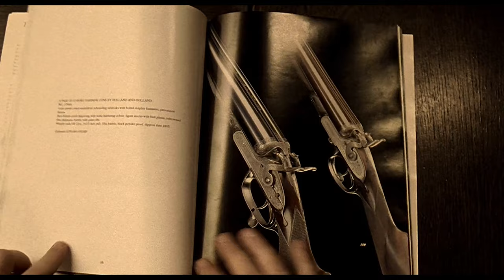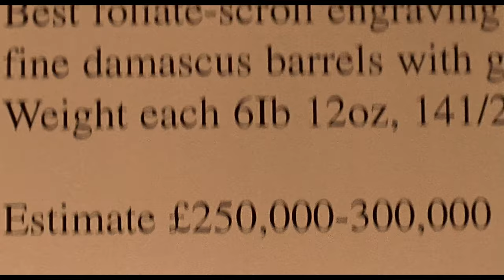Lock, Stock and Two Smoking Barrels • 18 With A Bullet • Pete Wingfield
Spoiler Alert! The video might contains important scenes from Lock, Stock and Two Smoking Barrels.

전형적인 이야기 진행 방식을 뒤틀어 각각 다양한 캐릭터들의 예상치 못한 과정들과 그에 따른 유기적 결과를 낳는 참신한 전개 방식과 특유의 개그센스와 슬로우 모션, 탁월한 연출감으로 평론가와 대중에게 큰 주목을 받았던 가이 리치 감독의 1998년 데뷔작, *록 스탁 앤 투 스모킹 배럴즈*.
영국을 대표하는 범죄 영화 감독 중 한 명인 가이 리치의 시작을 알린 작품.

액션스타 제이슨 스테이섬의 데뷔작이기도 함.